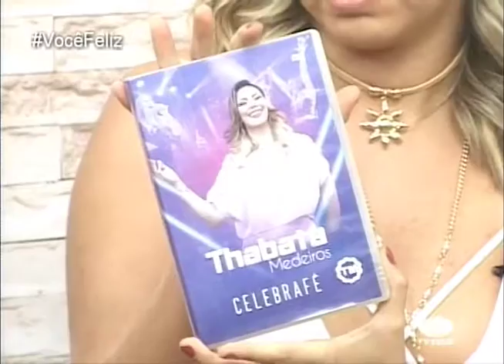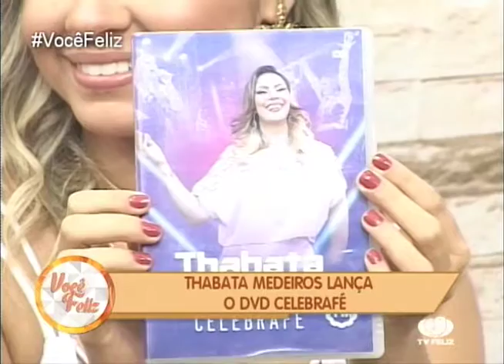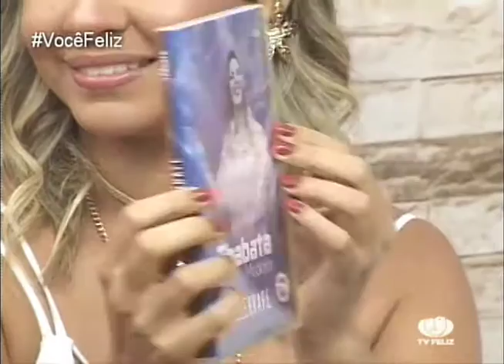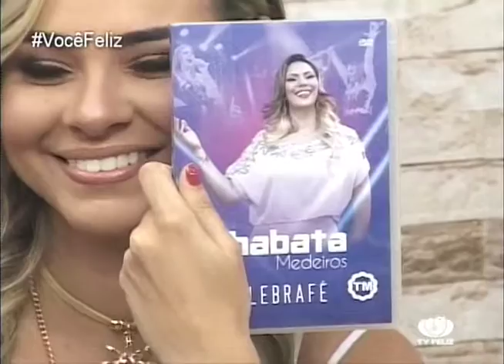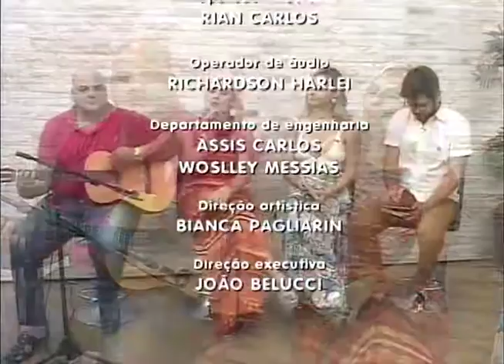Thabata Medeiros lança DVD CelebraFé. VOCÊ FELIZ (1/2/2017)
Thabata Medeiros divulga o lançamento do seu DVD CelebraFé!. Acompanhe o bate-papo regado a muita música!